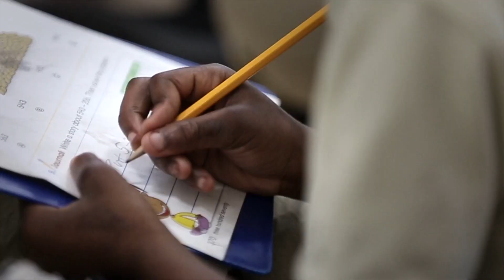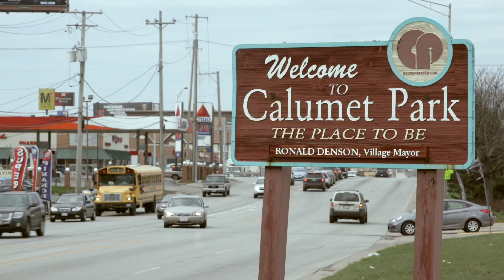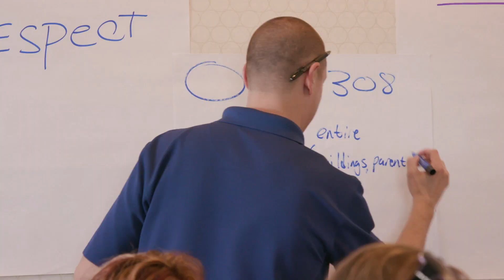Illinois Education Association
The IEA had led the way in bringing the science of brain trauma in children to education, by developing brain-based strategies and trainings for educators.